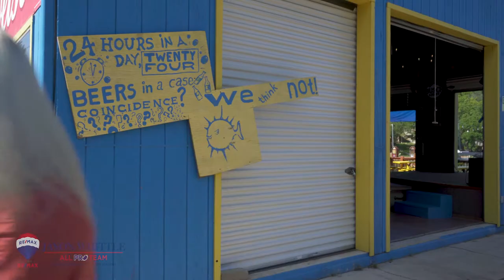Looking for a fishbowl of booze? Then get over to Nautifish Rum Bar!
Head on over to the west side of Lake of the Ozarks and get yourself an Aqua de Nauti! We did on The Dam Food Tour!